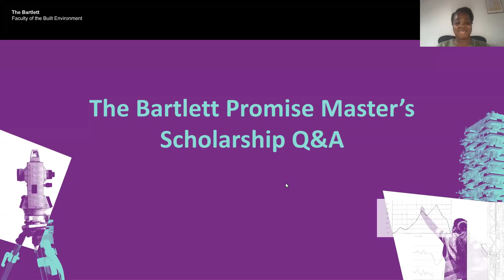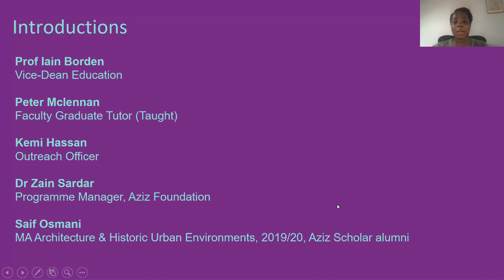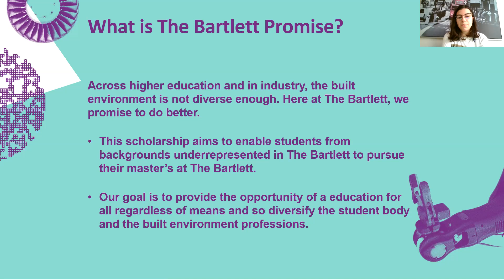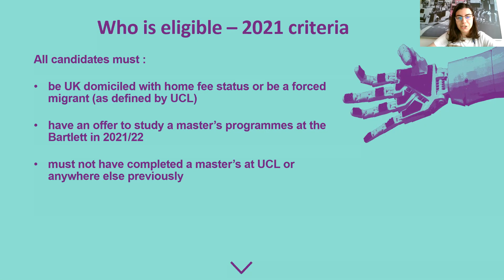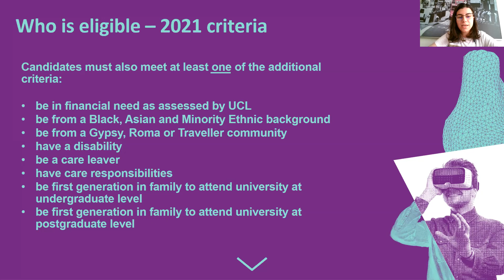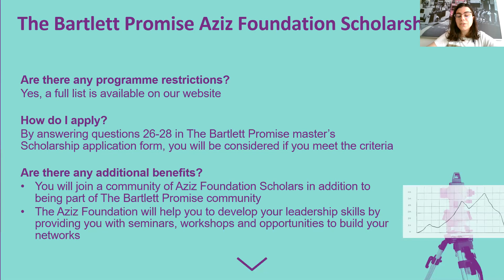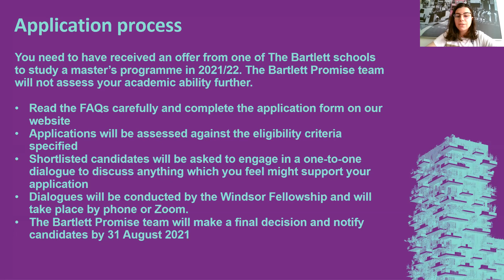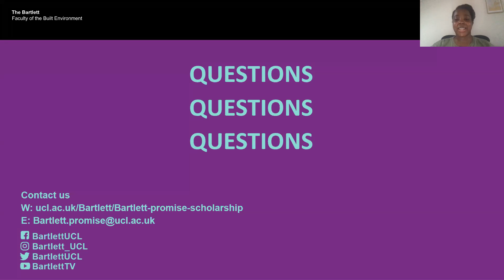The Bartlett Promise Master's Scholarship Q&A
Presentation and Q&A on the The Bartlett Promise Master's Scholarship with Prof Iain Borden, Peter McLennan, Saif Osmani and Dr Zain Sardar